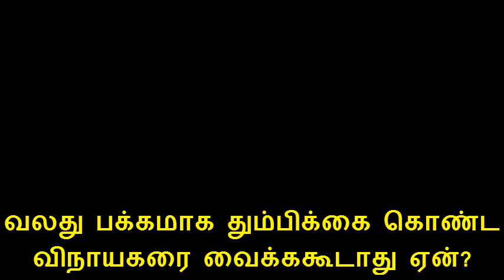வீட்டில் வலது பக்கமாக தும்பிக்கையை கொண்ட விநாயகரை வைக்ககூடாது ஏன் தெரியுமா?